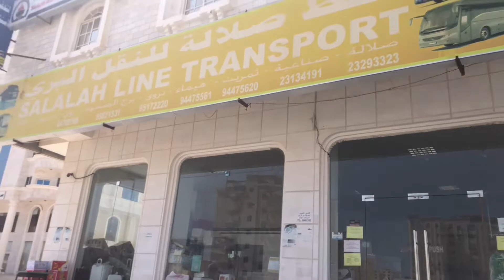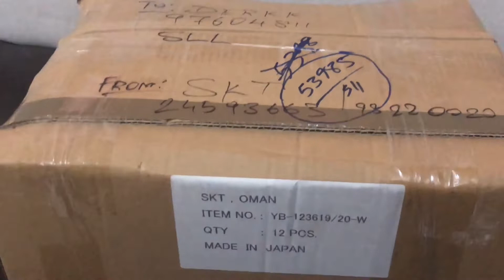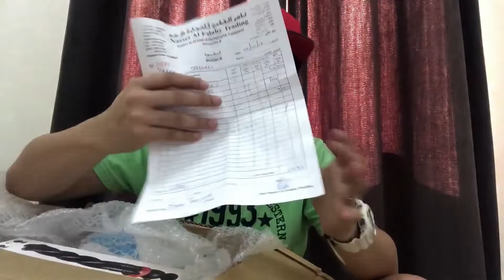What’s Inside The Box (Vlog.HAUL)